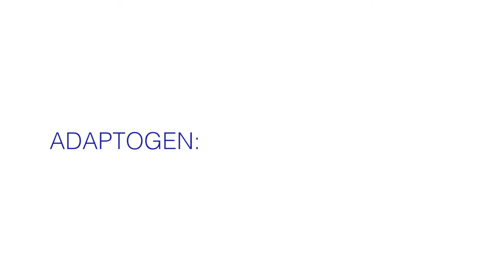Dr. Mercola's Fermented Ginseng Spray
Mercola.com Founder and Natural Health Expert Dr. Joseph Mercola offers Fermented Ginseng Spray to help you take control over the everyday stress and fatigue that can keep you from living the life you want.